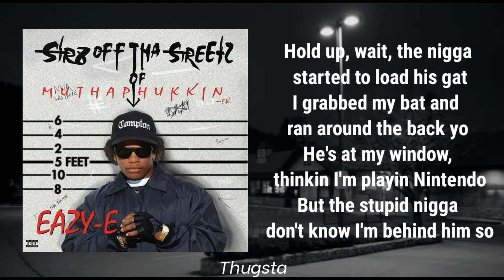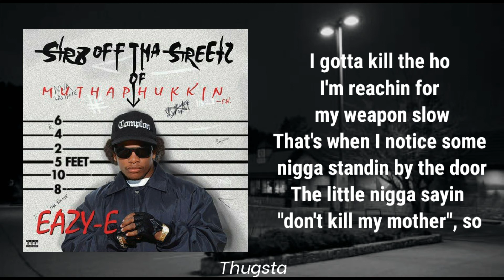○Sorry Louie○ - ●Eazy-E● (Lyrics)